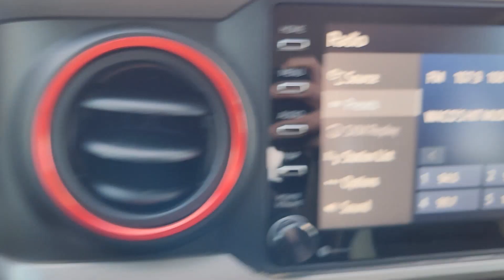2021 Toyota Tacoma_2WD Waco, Hewitt, Woodway, Robinson, Belmead MX096811P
Super White Used 2021 Toyota Tacoma_2WD SR5 available in 2301 W. Loop 340, Waco, Texas at VW of Waco. Servicing the Waco, Hewitt, Woodway, Robinson, Belmead, TX area.

2301 W. Loop 340

We carry a wide selection of pre-owned cars trucks and SUVs for those customers that are not in the market for a brand new vehicle. These vehicles consist of a variety of different popular makes and models in order to give our customers the best selection. We know that our customers want to find a high-quality car that they can depend on for years to come and were proud to provide that with our used vehicle inventory. All of our used cars have undergone a thorough inspection to ensure their reliability and quality. In addition our Certified Pre-Owned Volkswagen models offer a model-specific limited warranty to provide extra peace of mind while youre on the road. Great Choice on this 2021 TOYOTA TACOMA  with WHITE exterior and  interior.No Accidents!  h4 class=vc_build_feature_nameSafety and Security/h4ul class=vc_build_feature_item_listli Forward collision mitigation - Forward thinking. You look away for just a second and suddenly the vehicle in front of you has stopped. Thats when the forward collision mitigation system comes to life.  When it senses an impending impact it will activate a combination of features to help prevent or reduce the severity of an accident.  Forward collision mitigation is always looking ahead./lili Pedestrian impact prevention - An extra step toward safety.  Pedestrians dont always stop look and listen but with Pedestrian Impact Prevention your vehicle is equipped to better see them and avoid them. This system constantly monitors the road ahead to identify and track pedestrians. It projects that image to an interior display screen AND should an impact become likely Pedestrian impact prevention takes steps to avoid a collision./lili Rear camera - Watching your back!  The rear camera helps you see obstacles and hazards you otherwise couldnt by showing enhanced images of what is behind you. The rear camera is an extra set of eyes thats both convenient and safe./li/ulh4 class=vc_build_feature_nameTechnology and Telematics/h4ul class=vc_build_feature_item_listli Smart device mirroring - Smartphone meet smart car. You can control your device through your vehicles infotainment system.  Smart device mirroring brings together safety and convenience by making it easier to find what youre looking for while keeping your eyes on the road./lili Mobile hotspot - WiFi on the fly. Connect your devices to the Internet through your vehicles private mobile hotspot and take the internet wherever your journey takes you without eating up your data allowance. Find the hotspot with mobile hotspot./li/ul At Volkswagen of Waco we have devoted ourselves to providing our customers with high-quality vehicles and high-quality customer service. Our team is here to handle all of our needs in regards to car buying financing your vehicle and maintenance and repairs. Whether youre purchasing a new Volkswagen or one of our used vehicles we have the inventory resources and expertise to give you the easiest possible experience. Our dealership is home to a large inventory of new Volkswagen models as well as quality pre-owned vehicles to give you peace of mind behind the wheel. From the buying and financing process to servicing your vehicle the Volkswagen of Waco team is committed to you!
Engine: 3.5L Atkinson-Cycle V6 -inc: VVT-iW wider intake and VVT-i exhaust|Transmission: 6-Speed Automatic -inc: electronically controlled w/intelligence|Axle Ratio: 3.91|GVWR: 5,600 lbs|Transmission w/Oil Cooler|Rear-Wheel Drive|Engine oil cooler|Battery w/Run Down Protection|130 amp alternator|Class IV Towing Equipment -inc: Hitch and Trailer Sway Control|Trailer Wiring Harness|1 Skid Plate|1395# Maximum Payload|Gas-Pressurized Shock Absorbers|Front Anti-Roll Bar|Hydraulic Power-Assist Speed-Sensing Steering|21.1 Gal. Fuel Tank|Single Stainless Steel Exhaust|Double Wishbone Front Suspension w/Coil Springs|Solid Axle Rear Suspension w/Leaf Springs|Front Disc/Rear Drum Brakes w/4-Wheel ABS, Front Vented Discs, Brake Assist, Hill Descent Control and Hill Hold Control|Brake Actuated Limited Slip Differential|Tires: P245/75R16 AS|Regular Composite Box Style|Steel Spare Wheel|Full-Size Spare Tire Stored Underbody w/Crankdown|Clearcoat Paint|Body-Colored Front Bumper w/1 Tow Hook|Chrome Rear Step Bumper w/Black Rub Strip/Fascia Accent|Black Side Windows Trim, Black Front Windshield Trim and Black Rear Window Trim|Body-Colored